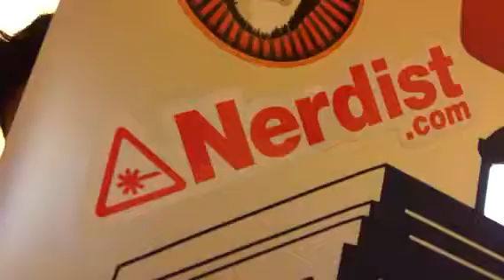Pre-Playlist Live day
Blah blah words